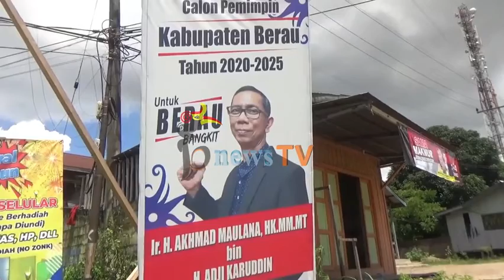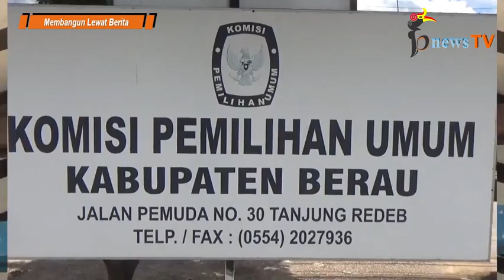Tahapan Sudah Dimulai Sebulan Lebih, Adakah Bakal Calon Independen Yang Daftar?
BerauNewscomTV (bnewsTV) - Jumat (24/01/2020)